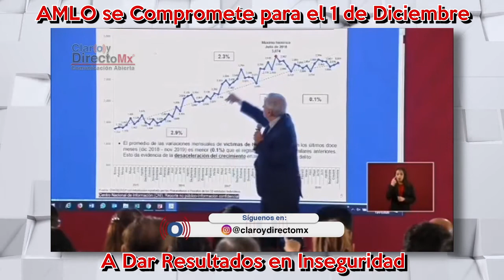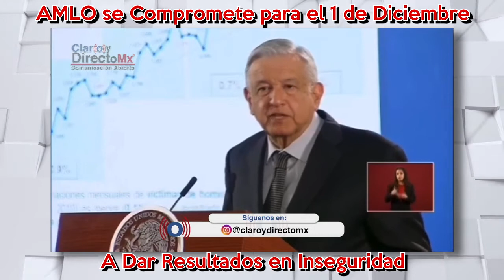Hasta diciembre habrá resultados en seguridad: AMLO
Usted es el Presidente con las peores cifras en materia de seguridad desde la revolución mexicana, algo en su gobierno no está funcionado para contener la violencia e inseguridad le cuestionó esta mañana el periodista de Univisión Jorge Ramos al Presidente Andrés Manuel López Obrador.